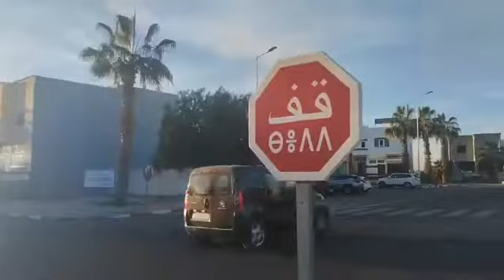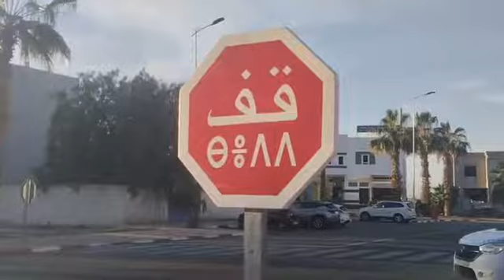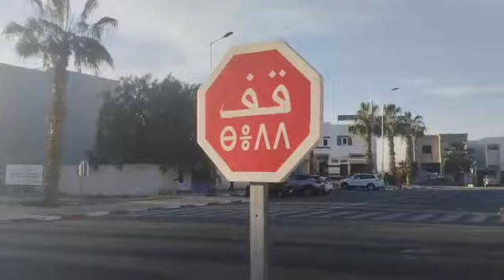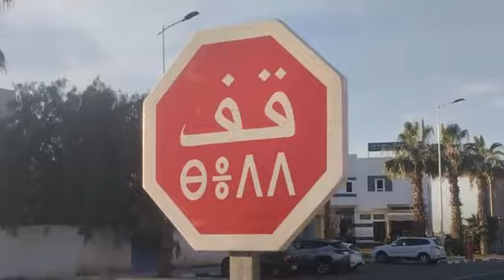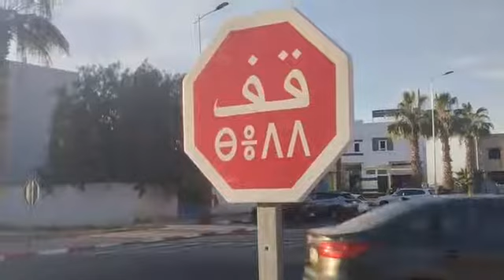هنيئا للأمازيغ.. إشارة مرورية جديدة تحمل حروف اللغة الأمازيغية "تيفيناغ" تظهر بشوارع المدينة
مباشرة من أكادير: هنيئا للأمازيغ.. إشارة مرورية جديدة تحمل حروف اللغة الأمازيغية "تيفيناغ" تظهر بشوارع المدينة